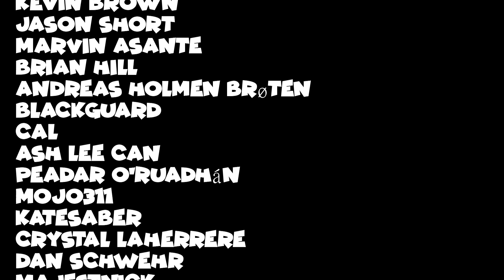FIRST TIME Watching Buffy The Vampire Slayer Season 2 Episode 7 "Lie to Me" REACTION!